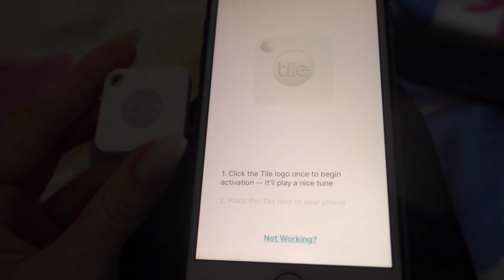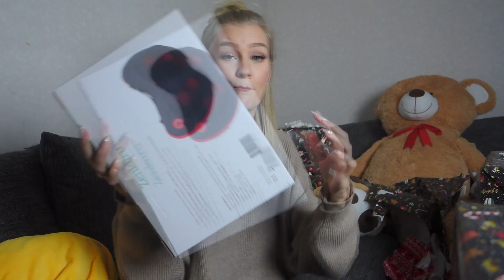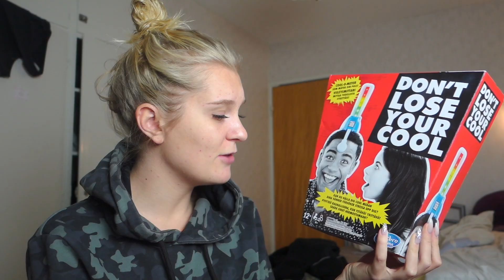ÅRETS JULKLAPPSTIPS 2018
I samarbete med Coolstuff
2:23 - Tile Tracker
4:13 - Fluffy Slime
4:29 - Zenkuru Trådlös Ryggmassage
6:07 - HotDogMaker
6:44 - Cozy Elektrisk Värmefilt Deluxe
7:44 - Sega Toys Homestar Original Stjärnprojektor
8:36 - Anti Slip Pad
9:30 - Beard Master
9:50 - Vagabron Uppblåsbar Resekudde
11:32 - The Scrubba Barbar Tvättmaskin
13:51 - Dont Lose Your Cool Spel

Vill du donera en slant?